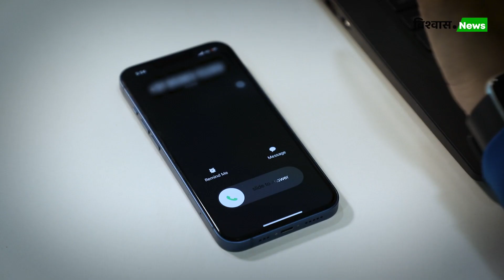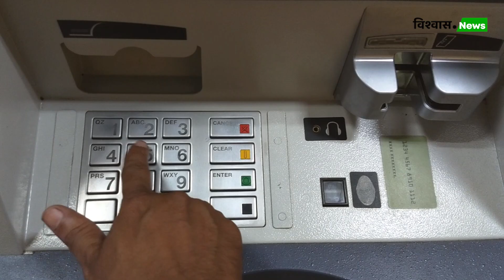Missed Call से Fraud ! जानें कैसे बचें मोबाइल और ATM कार्ड क्लोनिंंग से?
कुछ ही दिन पहले दिल्ली में एक वाकया हुआ। दिल्ली में एक व्यक्ति के खाते से साइबर ठगों ने 50 लाख रुपये उड़ा दिए। ठगी के शिकार व्यक्ति का दावा है कि ठगों ने उन्हें फोन पर कई बार मिस्ड कॉल दी, जिसके बाद उनके खाते से पैसे गायब हो गए। Missed Call से Fraud! जानें कैसे बचें मोबाइल और ATM कार्ड क्लोनिंंग से।